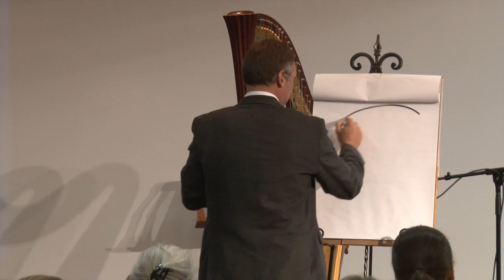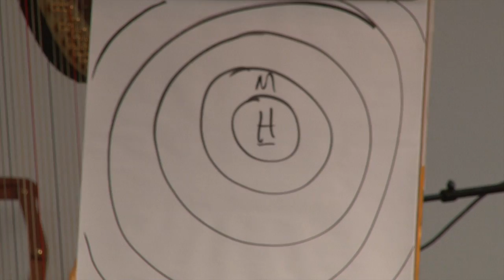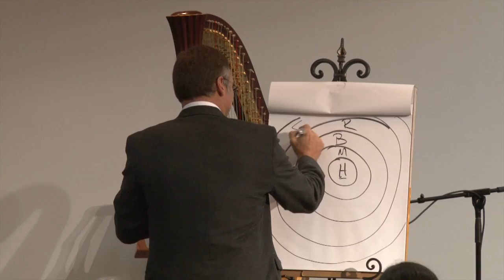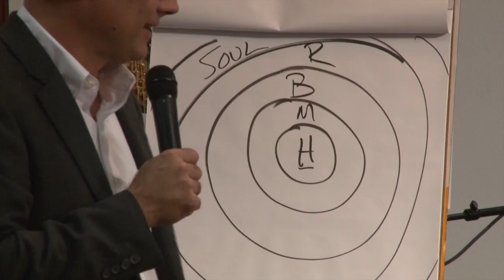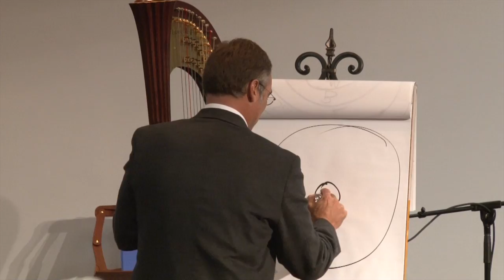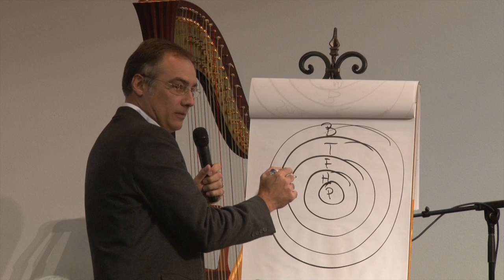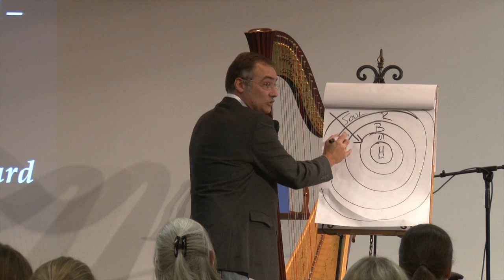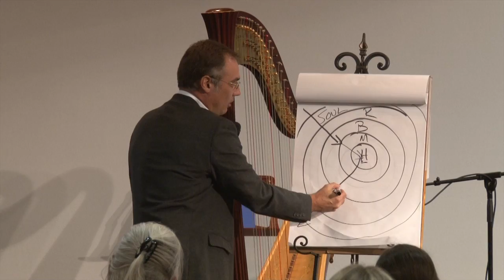Q&A with Dr. Gary Black on the Soul and Dallas Willard